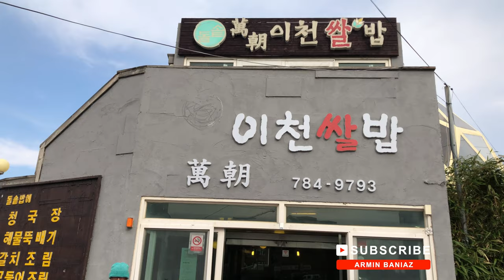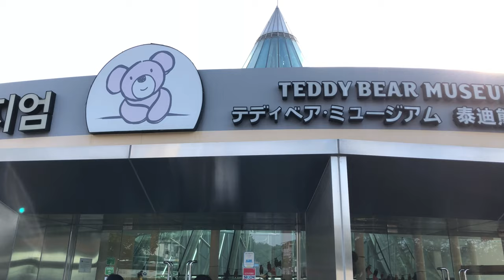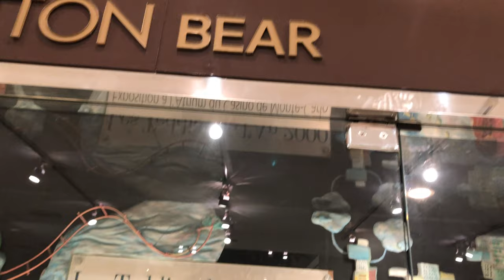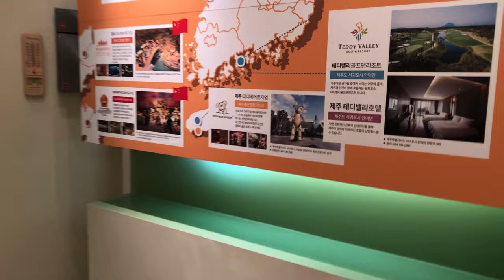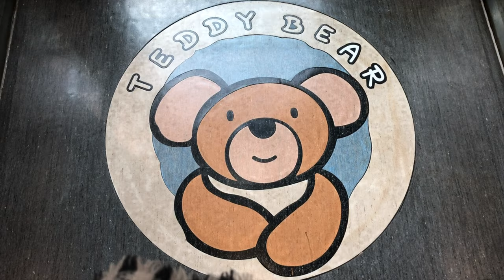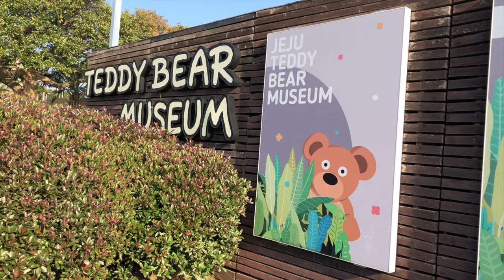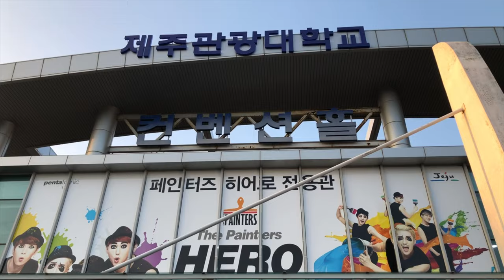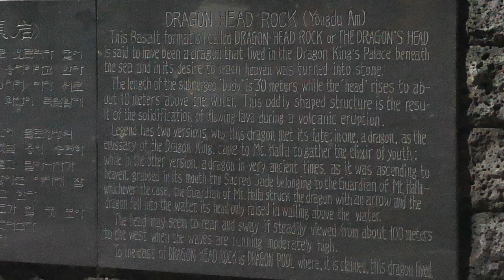Amazing Jeju Tangerine picking, Teddy Bear Museum, Mysterious Road, The Painters, Dragon Head Stone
Today we explored Jeju's tourist  finest destination, the Tangerine farm, Teddy Bear Museum, Mysterious Road, The Painter's Hero Performing Arts and the UNESCO Dragon Head Stone. Jeju Island is filled with amazing places for tourists and today we tasted the sweetest tangerine straight from the tree. We never thought we would enjoy fruit picking but we really did. The teddy bear museum was unique and elegant but I cant stop thinking why would anyone invest so much money in a multi storey museum for teddy bears.

The Mysterious Road outperformed the 'Ripley's Believe It or Not' record especially since its a real life mystery experience and seriously.. it felt so real.

What I enjoyed the most is the Hero Performing Arts, I've never seen such a talented group of people whom are so energetic, so talented in drawing and orchestrated & synchronised dance. Their showmanship was exemplary and impeccable. I gave it a 10/10. If you are visiting Jeju Island, Dropby the Hero Performing Arts.

The Dragon Head Stone is equally attractive but do visit them earlier during the day. We arrived quite late in the evening.

We had such a memorable moments in Jeju Island and tomorrow we shall leave to Seoul.

Im trying hard (progressing quite slow at the moment) to hit 1,000 subscribers to be part of the Youtube Partnership Program Eeek.

This video today features:
Pahamin A Rajab
Zainab Mohamad
Azhar Sulaiman
Chempaka Emalin
Armin Baniaz
Anny Chunraem
Mohammed Rhiza Ghazi
Melor Edina
Shazrul Azwa Asaari
Dr Teratai Edithy
Shamsul Adnan
Rose Emini Pahamin
Amnan Bazli
Huzaimel Awang
Kasih Leia Ixora
Rafel Zicry Onn
Kasih Iris Leona
Andika Rees Pahamin
Aaraf Eid Pahamin
Raina Edlyn Jasmine
Raiqa Hanim Jasmine
Raisa Myrin Jasmine
Shazrhai Ediaz
Shazrhy Ediaz
Mohamad Khaleef
Ibrahim Ilyas
Aarya Ayna

Episode 3- Jeju Island | Mysterious Road, Teddy Bear Museum, Tangerine Picking, Dragon Head Stone"
Episode 7: Hongdae (Hongik University Street) (On Air on 4 February 2020)
Episode 8: Seoul | The Aquarium (On Air on 11 February 2020)
Episode 9: Lotte Theme Park (On Air on 18 February 2020)

If you enjoy the video and have not subscribed, please subscribe (and click on the Bell button besides it to get a notification for new video) There will be new video every week.